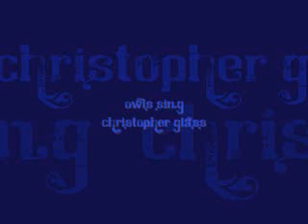"Owls Sing"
Written and Performed by: Christopher Glass [2011]

Lyrics (so you all can sing along):

The sun has fallen down,
The stars are waking up,
The trees are sleeping sound,
You are safe and snug.

The owls sing,
Go to sleep,
The world outside is dreaming.

We can stay in bed,
While people run around,
The planes fly overhead,
Let's stay here on the ground.

The crickets sing,
Go to sleep,